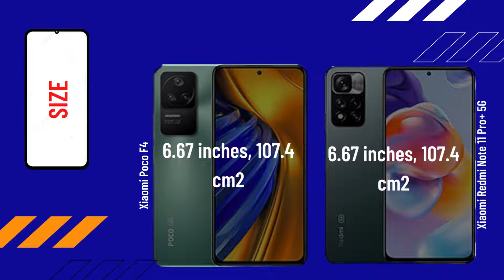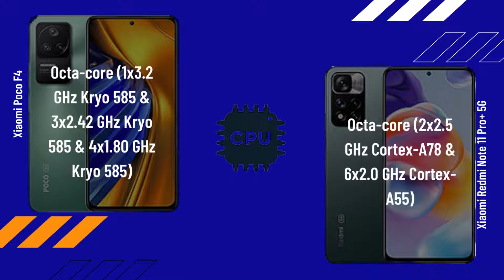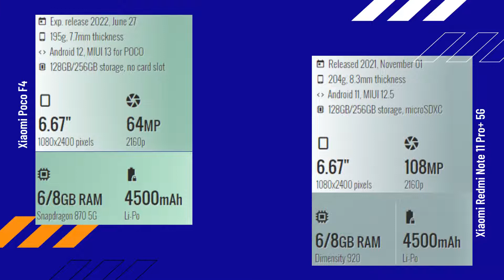Xiaomi Poco F4 vs Xiaomi Redmi Note 11 Pro+ 5G full comparison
Xiaomi Poco F4 vs Xiaomi Redmi Note 11 Pro+ 5G | Comparison | Review | Unboxing | Price
Hey guys, in this video I did the animated specs comparison of Xiaomi Poco F4 vs Xiaomi Redmi Note 11 Pro+ 5G

@adi tech compare Full Smartphone Comparison Review